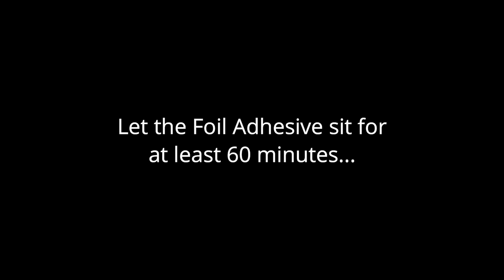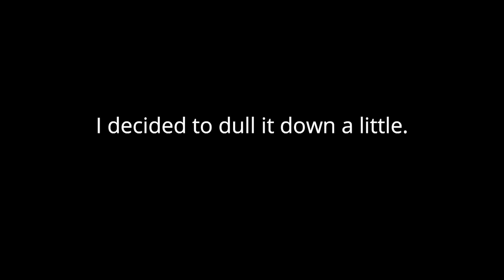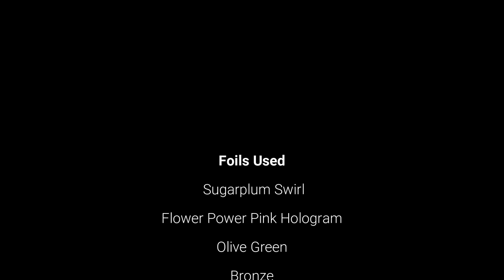Foiling with Design inspired by William Morris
I tend to do things in bursts, so continuing from yesterday's foiling video, here's another but done in a different way! I went wilder with my ideas lol. I was playing, as one should to break creative boundaries. Not everyone's cup of tea but nevertheless something different. Different is so freeing!!